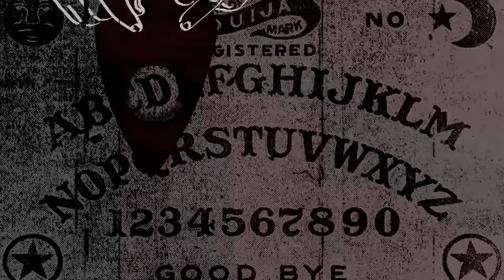Nonbinary Acceptance is Non-Negotiable! (Arguments YOU Can Use)